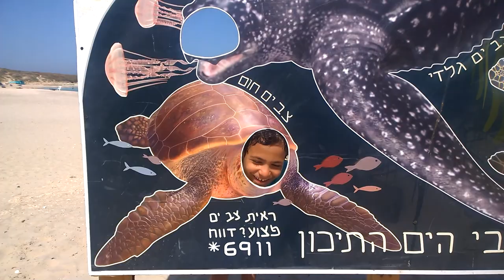קמפינג בחוף הבונים שצולם עם נוקיה 1020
צולם ב 2105 אבל אני עושה סדר במחשב וכל זה...